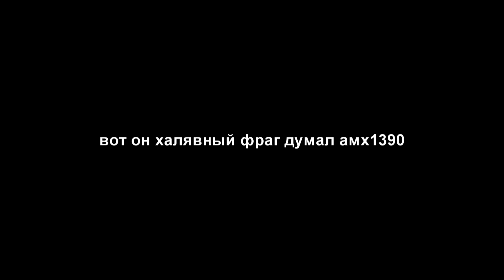В поисках нубов #11